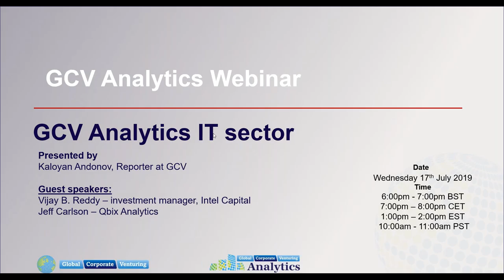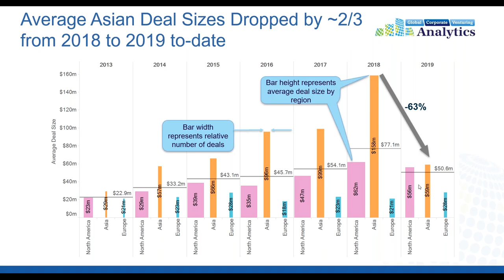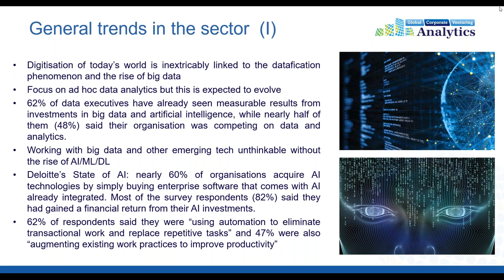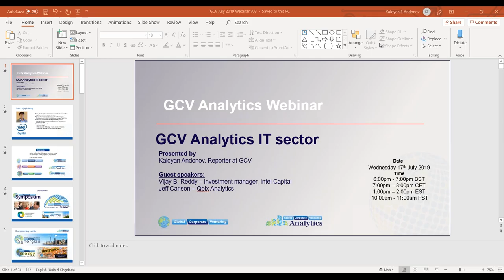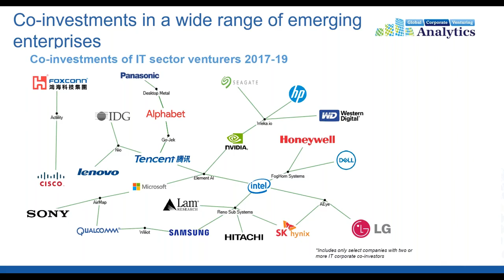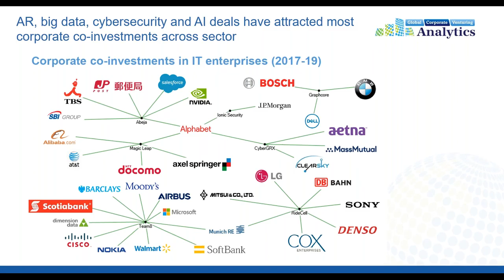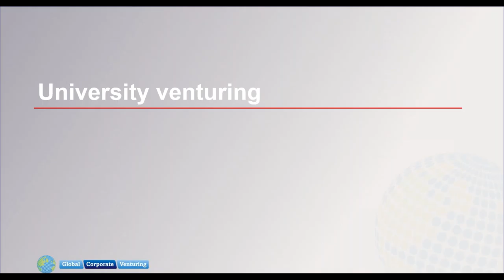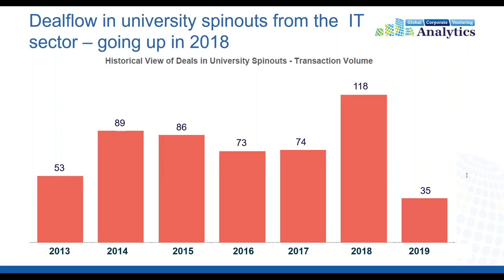GCV Analytics Webinar: IT sector - July 2019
Global Corporate Venturing webinar on 17 July 2019 focusing on the IT Sector, hosted by Kaloyan Andonov of GCV, featuring Vijay B Reddy, Investment Director at Intel Capital, and Jeff Carlson, Co-Founder of QBIX Analytics as guest speakers.